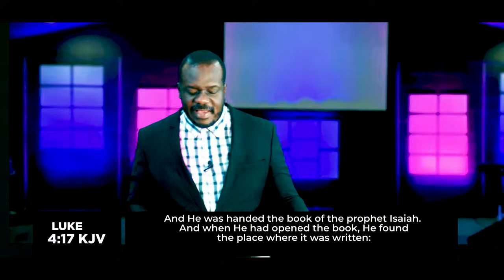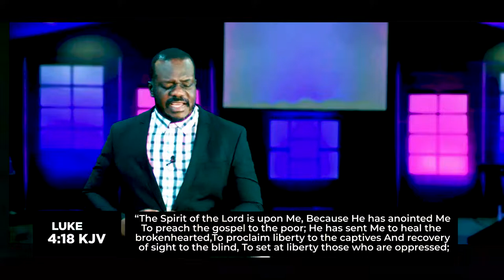How To Use The Bible Part 2